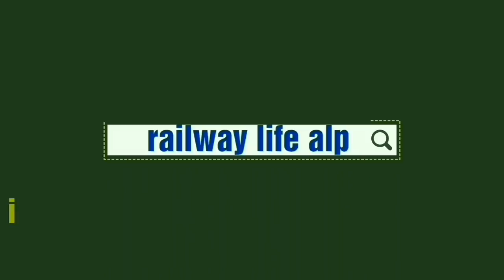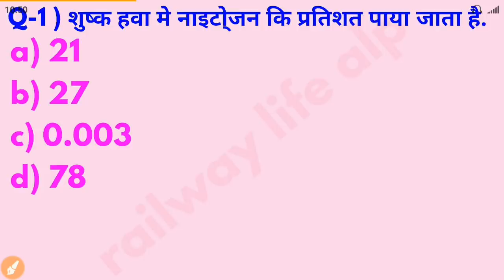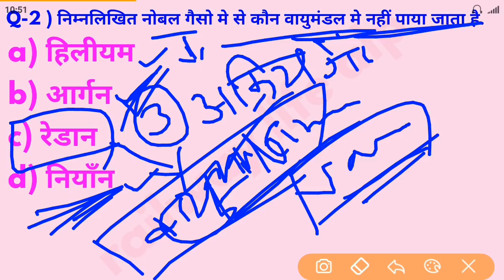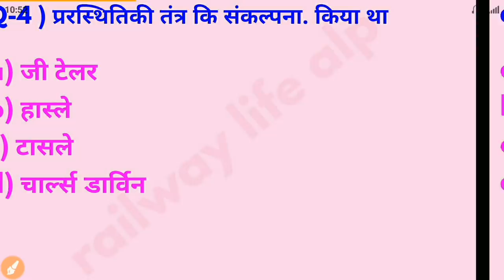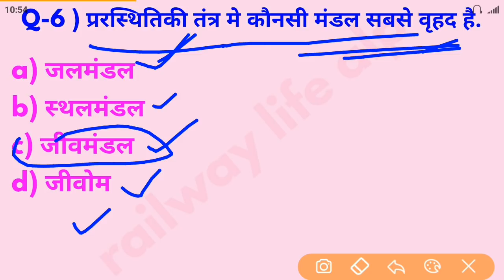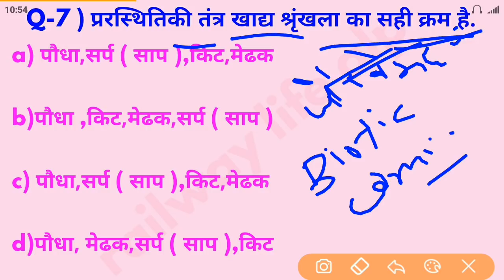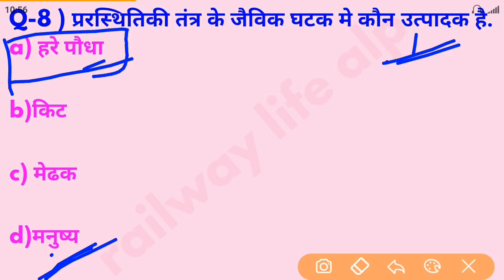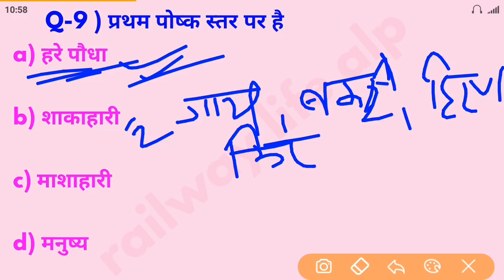Environment Education [ पर्यावरण शिक्षा ] in basic Science & Engineering class P-10 MCQ.no 1 to 10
this video for basic science & engineering  for alp & technician cbt 2 exam 2018 topic Environment education [ पर्यावरण शिक्षा ] and ten MCQ from this topic with explanation.

Alp & technician CBT2 class Current Affairs all available video